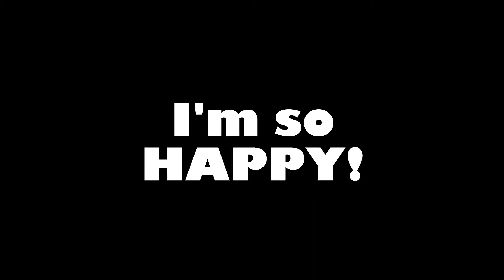Apex Legends #2: The Lunchbox Sniper Rifle